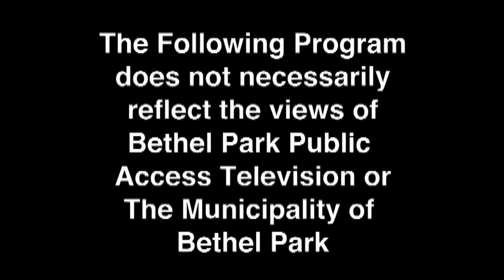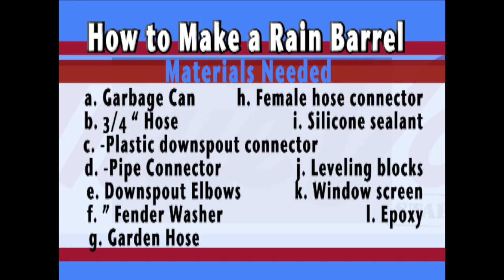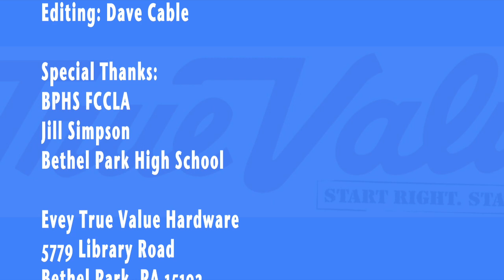Handy Andy - Turning your old garbage can into a rain barrel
Haley Bell from Bethel Park High School shows Andy her FCCLA project converting soon to be retired trash cans into rain barrels.